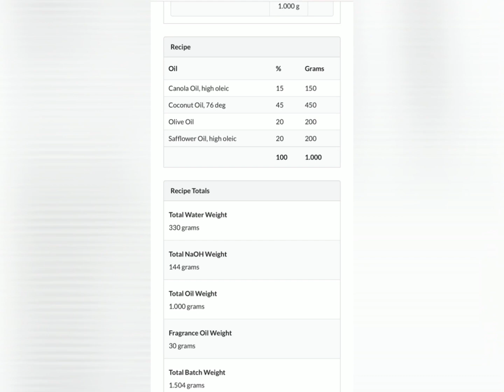UNICORN SOAP - Funnel pour technique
Vi presento presento Unicorno Soap,
profumato con fragranza Foglie di pomodoro di Scentpassion e realizzato con la tecnica Funnel pour.

Composizione:
olio di cocco 45%,
olio di oliva 20%,
olio di girasole a.o. 20%,
olio di colza a.o. 15%,
acqua 33%,
sodio citrato 3%,
Miche cosmetiche,
fragranza Foglie di pomodoro